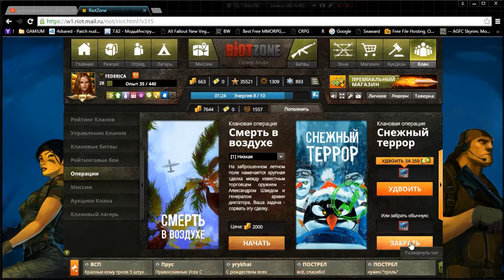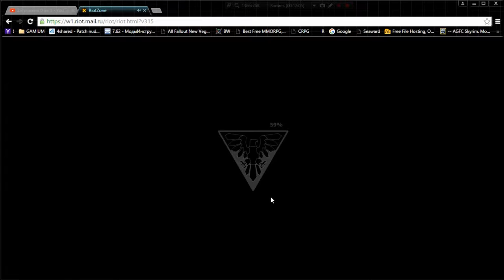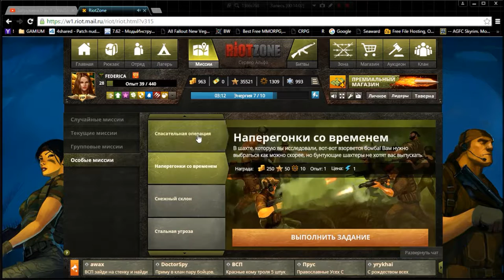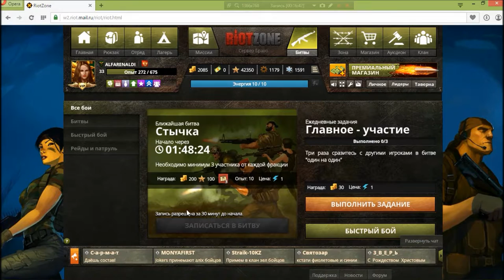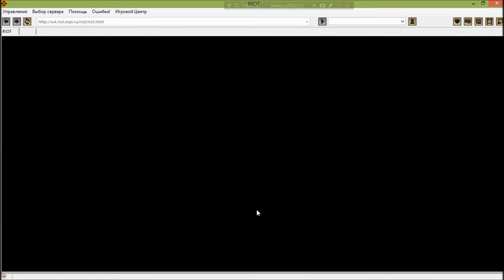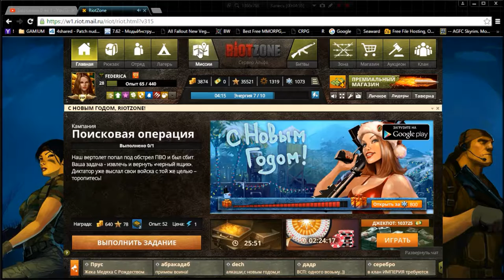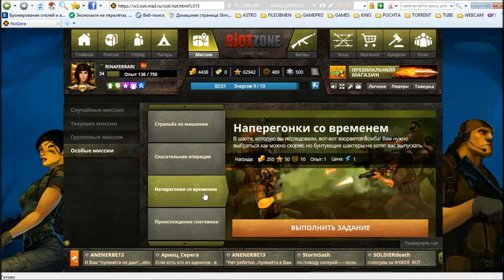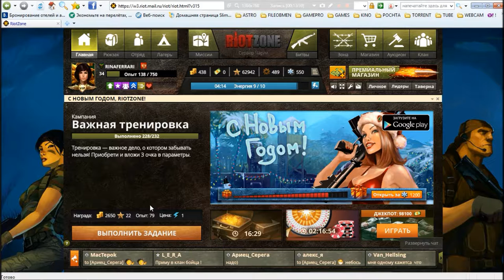12 RiotZone browser rts rpg George IV Kostandi